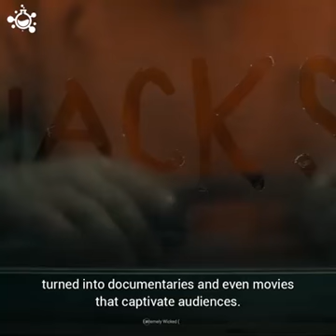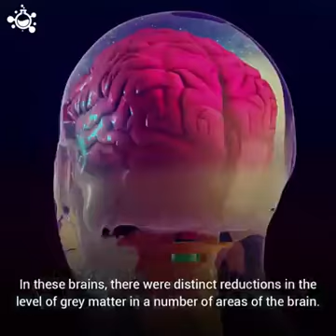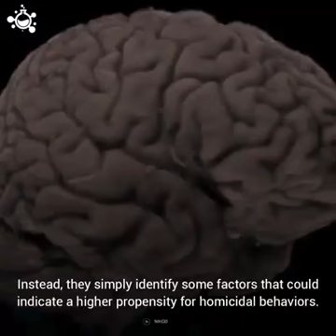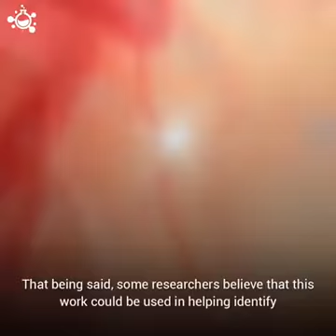Brain Scans Can Now Predict Criminal Behaviour.